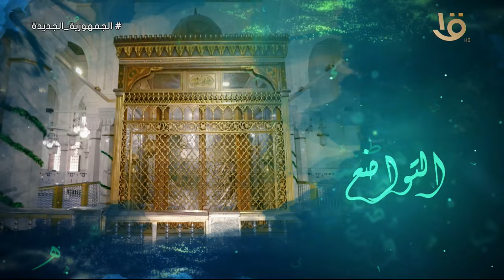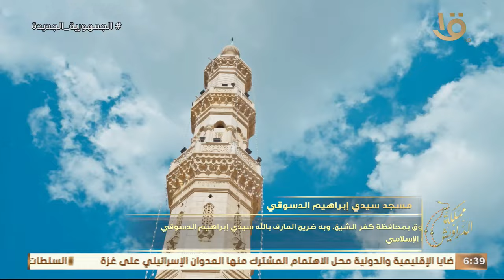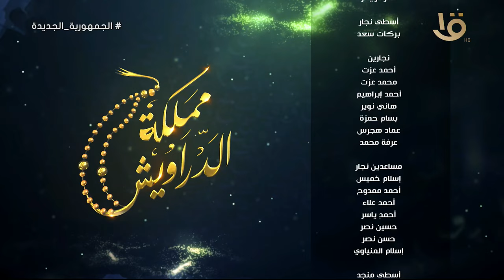شيخ "الشافعية" في مصر الشيخ د.عبد العزيز الشهاوي في برنامج مملكة الدراويش .. وحلقة 1-4-2024